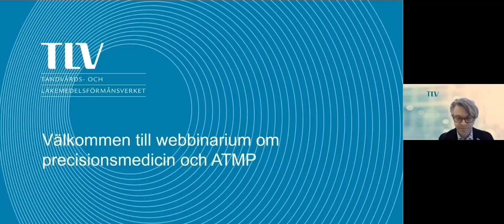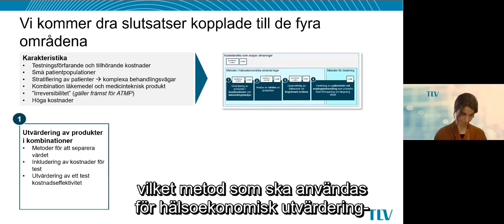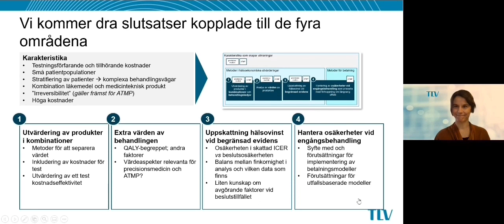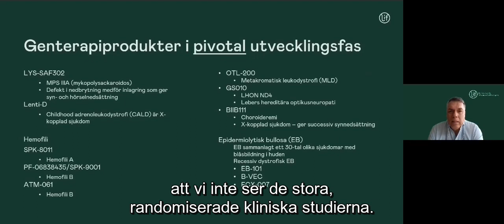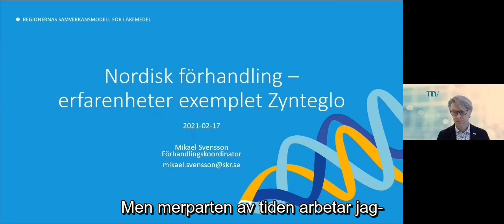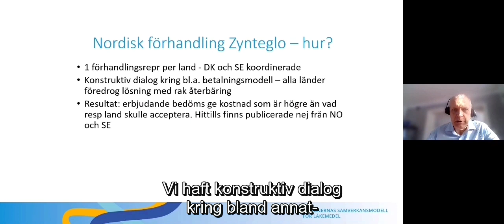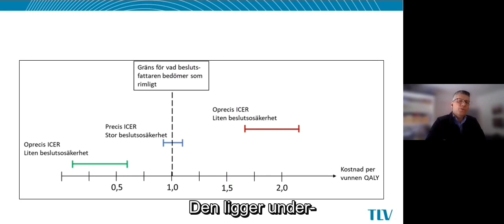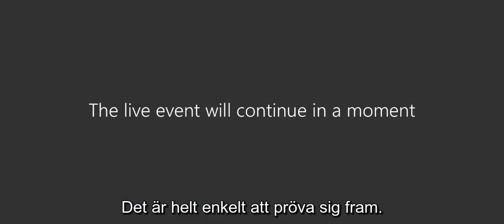TLV:s webbinarium om precisionsmedicin och ATMP